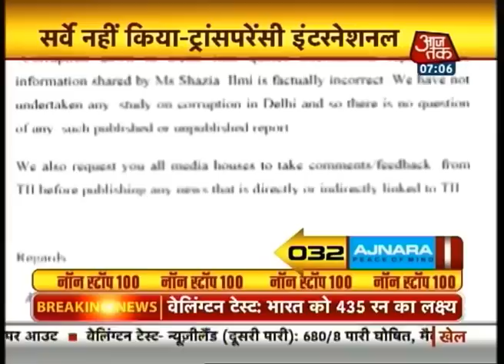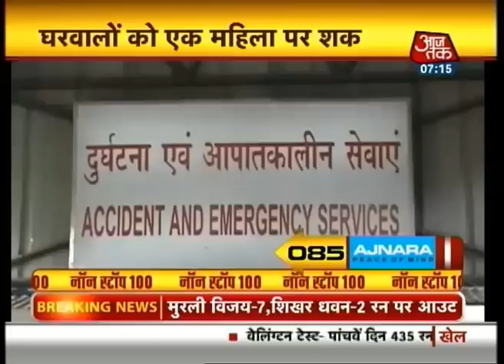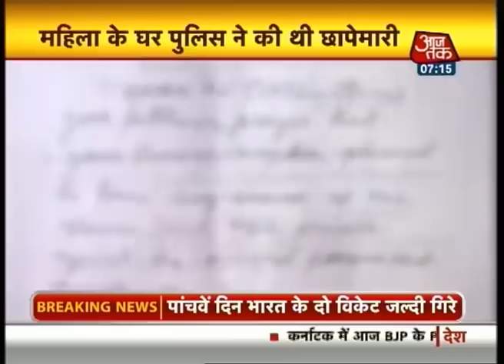Non Stop 100: 7 AM